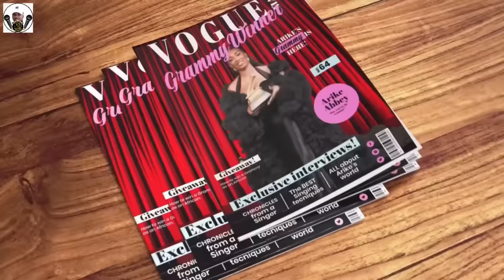NAIJA AFROBEAT 2024 SHOWA VIDEO MIX BY DJ JOJO SOONER COMMAS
Home of
Afrobeat,Amapiano,Bongo,Kenyan,Pop,Urban,Kwaito and Dancehall Music